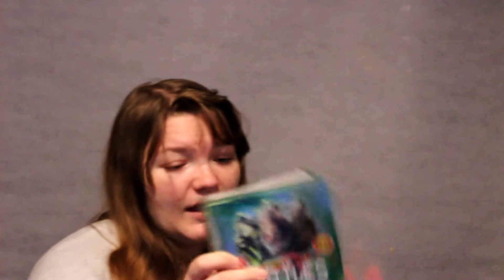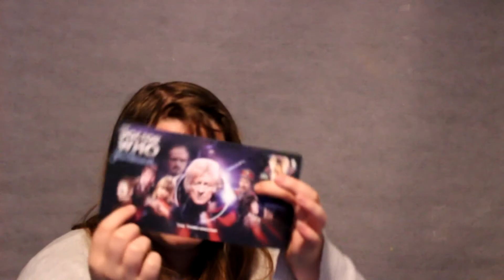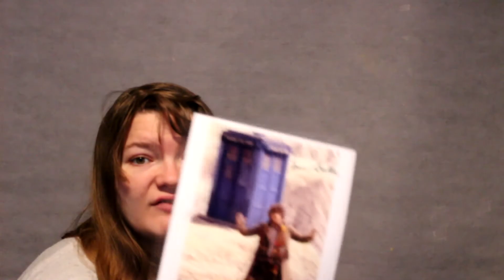The Amazing Mystery Box (Doctor Who ) November 2019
New videos Weekly
6pm